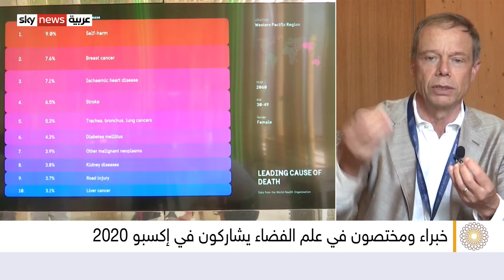ما الذي يتطلع إليه رواد الفضاء في إكسبو 2020؟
تستمر فعاليات معرض إكسبو ألفين وعشرين في دبي، وتتميّز فعالياتُ اليوم بأنها مندرجة ضمن "أسبوع الفضاء" الذي انطلق في إكسبو، الأحد الماضي، في إطار برنامج "الإنسان وكوكب الأرض"، وذلك بمشاركة واسعة من الخبراء والمختصين في عِلم الفضاء...